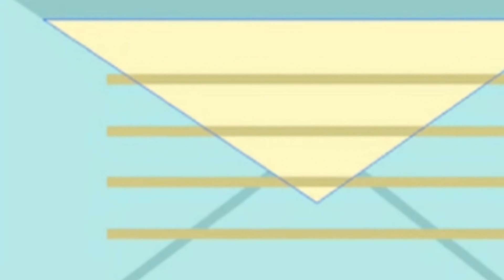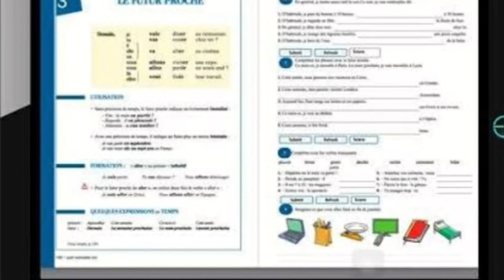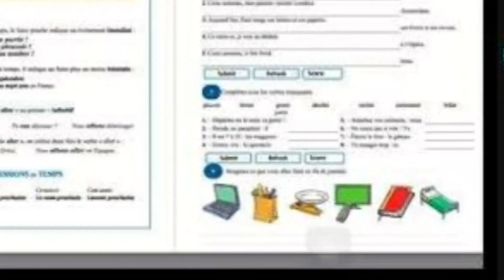The Fun They Had For NCERT Grade 9 Summary in English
This is video for NCERT Grade 9 The Fun They Had summary in English

this is a science fiction story

written by isaac assimo